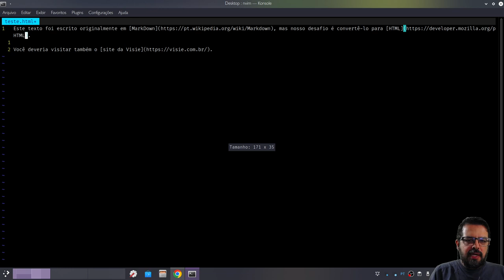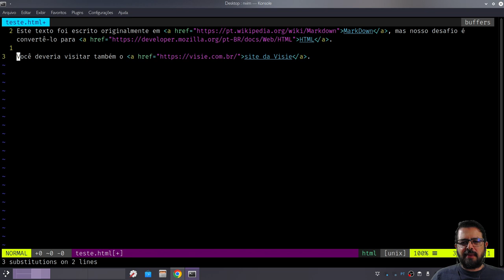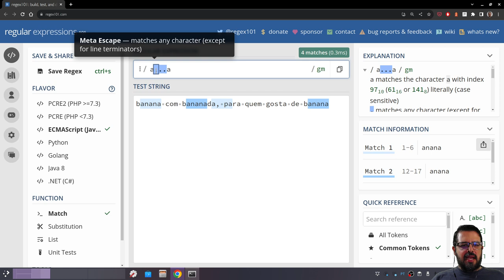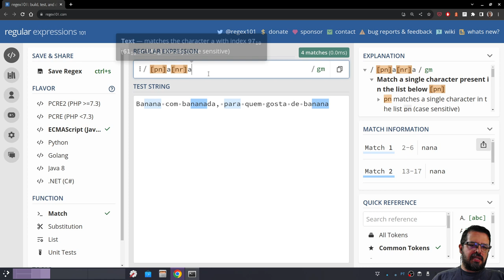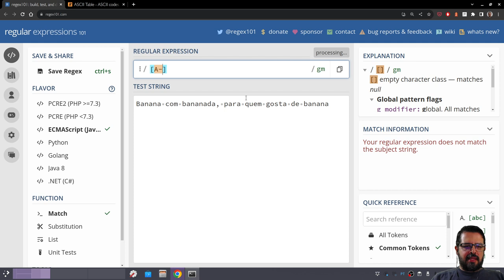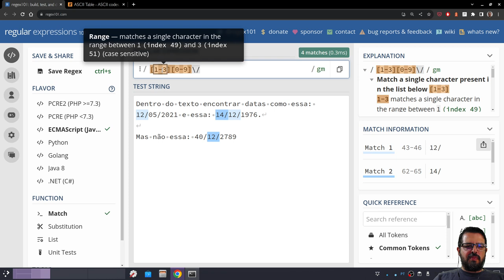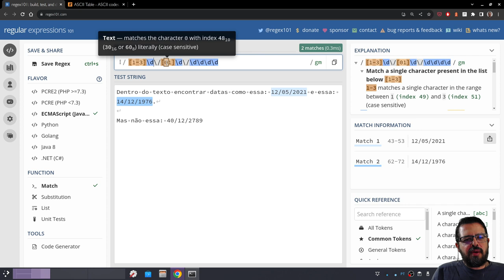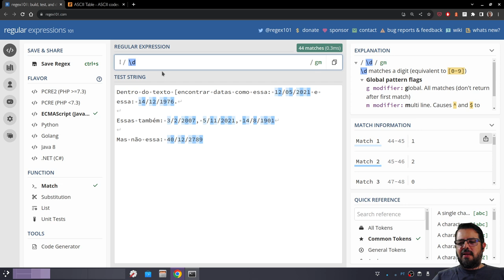Mini Curso de Expressões Regulares - Aula 1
Expressões regulares são uma poderosíssima ferramenta para o tratamento de texto. Todo programador deveria saber expressões regulares.

Vamos estudar o assunto? Nessa primeira aula, entenda os conceitos básicos para fazer buscas com regex.